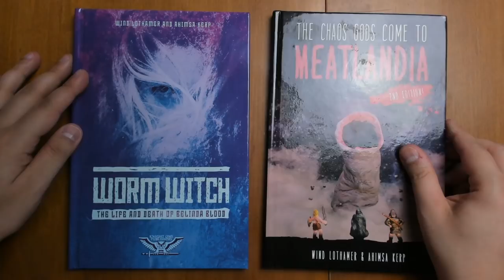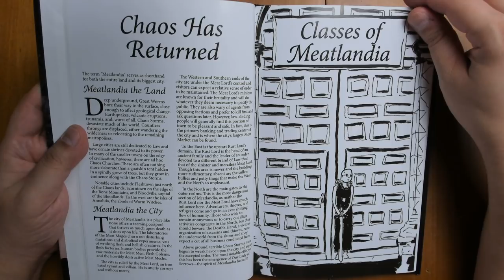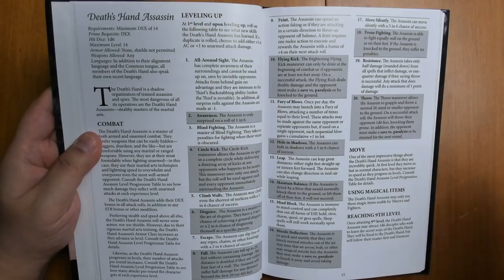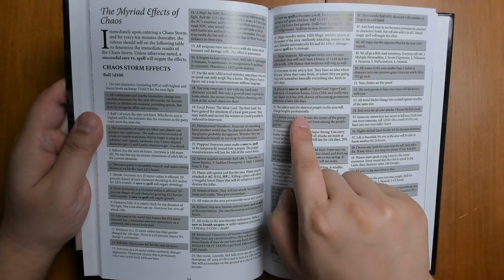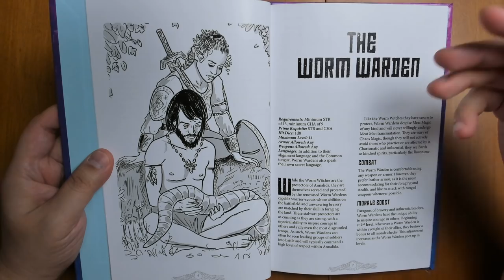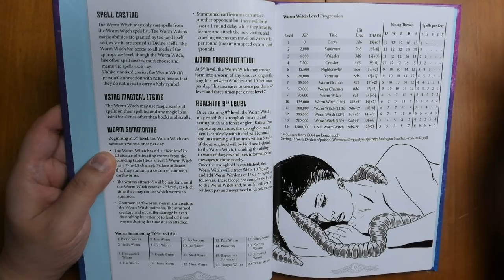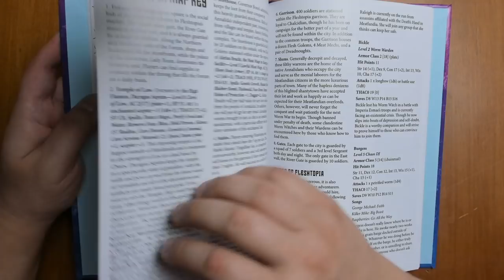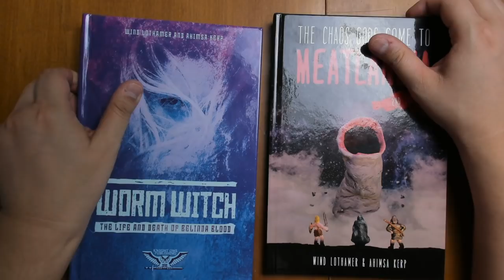Meatlandia and Worm Witch: OSR Setting Reviews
QUESTING KNIGHT PATRONS!
James Endres
RH1NO
John Eternal
The Threshold Team
SonOfSofaman
fikle
Matthew DeWitt
Carl Flippin
Dwayne
Eric from Bloat Games
Alex Dzuricky
Minty
John Case Tompkins
Kobold
Fil Kearney
Aiden Downs
Chris Boyce
Darren Brum
RollStats
Dan Webb
Aaron Seymour